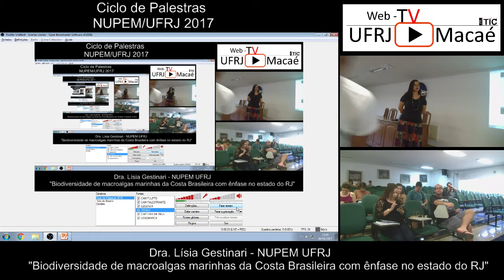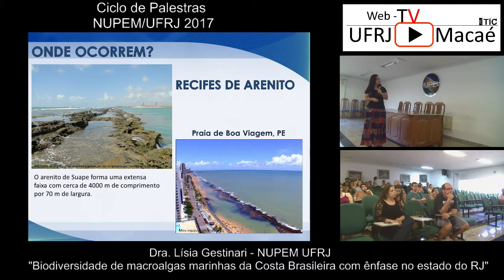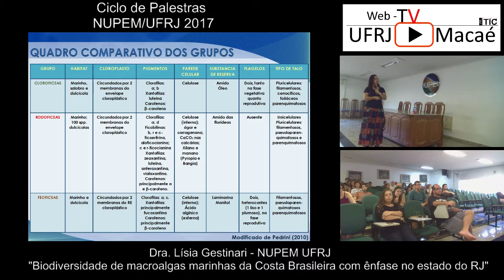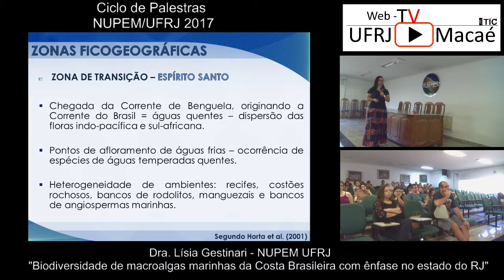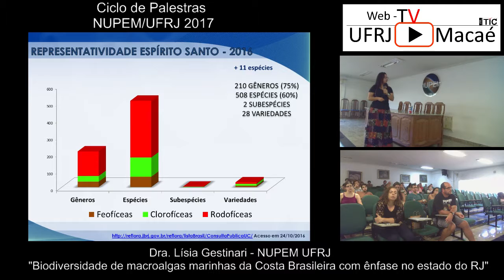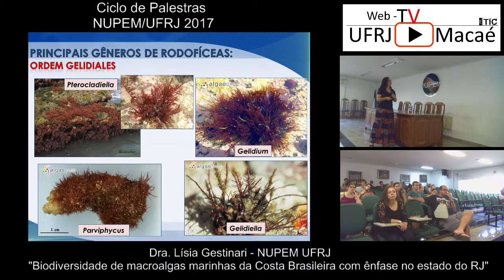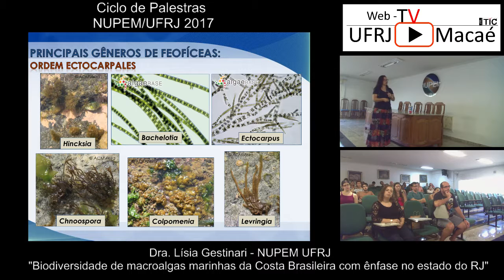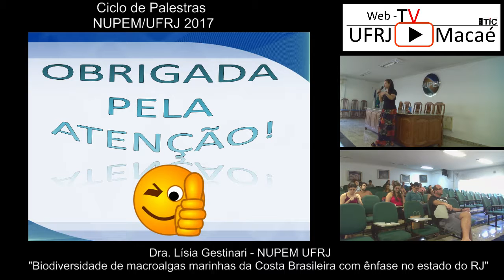"Biodiversidade de macroalgas marinhas da Costa Brasileira com ênfase no estado do Rio de Janeiro"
Ciclo de Palestras NUPEM 2017

Local: Auditório do NUPEM/UFRJ.
Núcleo em Ecologia e Desenvolvimento Socioambiental de Macaé - NUPEM/UFRJ.
Av. São José Barreto, 764, Barreto, Macaé -RJ.